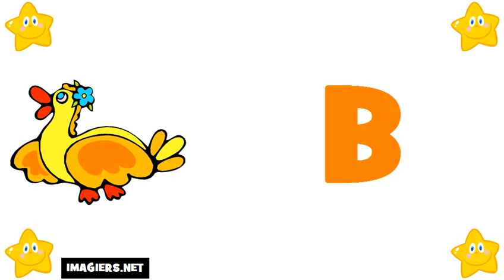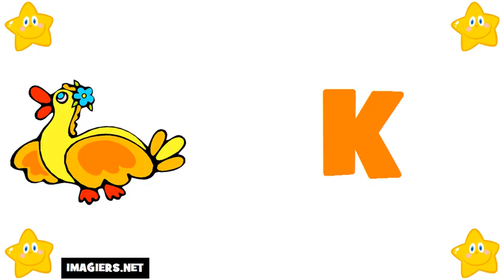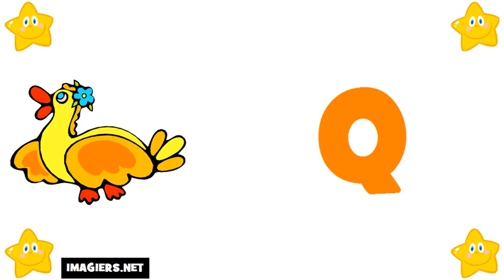เรียนรู้ภาษาฝรั่งเศส # ตัวอักษร